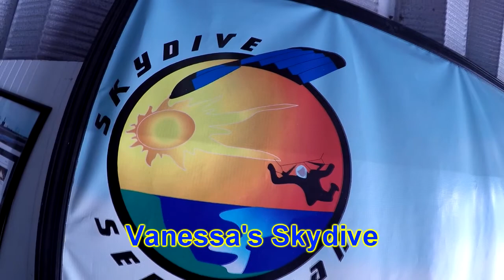Skydive Sebastian - Vanessa's Skydive